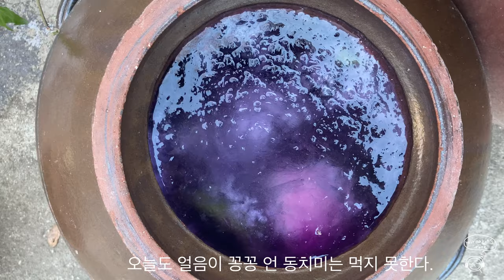시골 일상 / EBS 한국 기행 출연 | 매생이 굴 국 끓이기 Appearing on a Korean Travel Broadcast in Countryside Daily